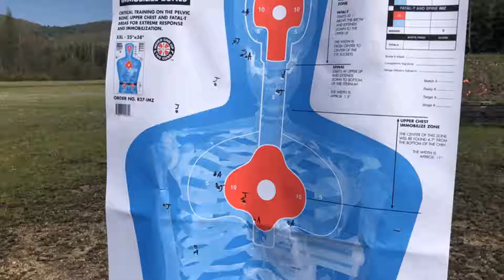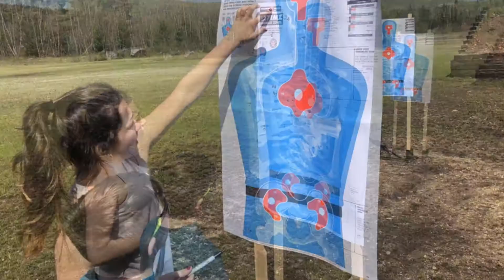Bravo Five Foxtrot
Two separated brothers, by choice rather than by blood, aim to stay in touch by a type of public video diary. Think of it as passing a secret note in class, that everyone gets to see!

"Faith, Family, Friends, Freedom, N' Fun"